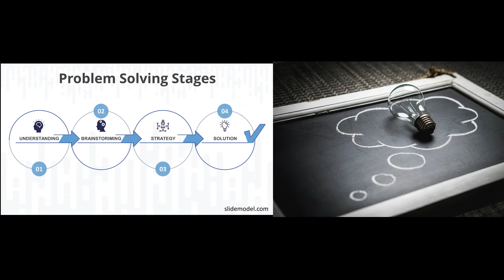Training session-3: “COLLABORATIVE LEARNING TECHNIQUES” by Mehmoona Hakeem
Training session-3: “COLLABORATIVE LEARNING TECHNIQUES” by Mehmoona Hakeem, Master Trainer USEFP-KUST on 10th March, 2022.